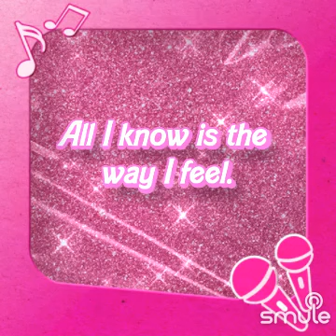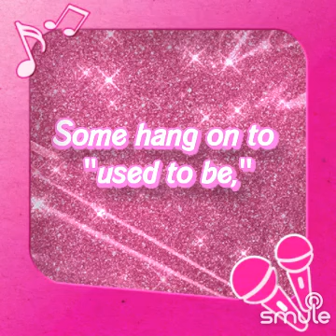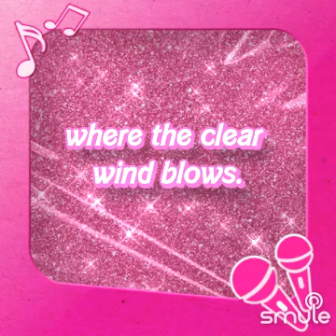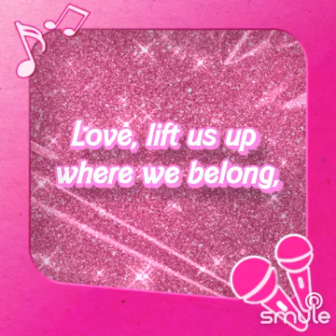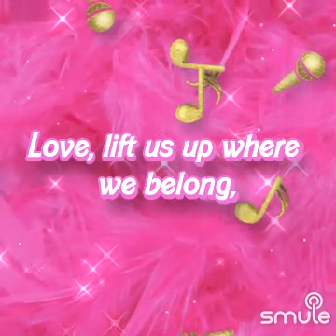Up Where We Belong" on Smule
I found this awesome recording of "Up Where We Belong" on Smule